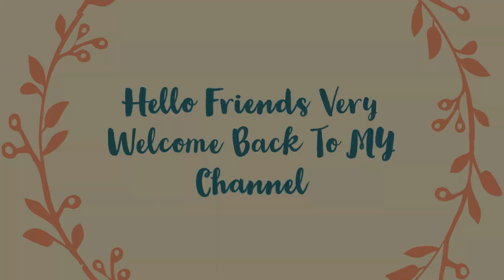How to make Pearl (Moti) Rakhi for Rakshabandhan || Pearls Rakhi ideas 2020 || DIY Rakhi ideas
how to make pearl rakhi at home
how to make rakhi at home with waste material
how to make rakhi at home easy and beautiful
how to make rakhi for competition
how to make rakhi at home with wool
 rakhi bandhan mai rakhi kaise banate hain
 rakhi making ideas rakhi making for kids

इस लॉकडाउन घर पर ही बनाये मौली सुन्दर और इजी राखी
 लॉकडाउन में घर पर ही बनाये मोली से सुन्दर राखी